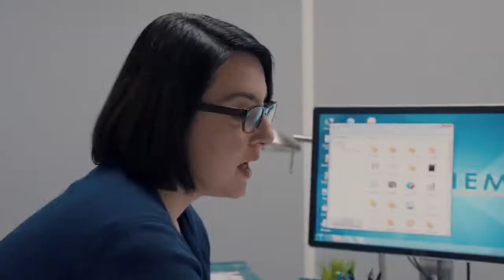David Brent Life on the Road 2016 720p BRRip x264 AAC ETRG00h06m25s 00h08m58s